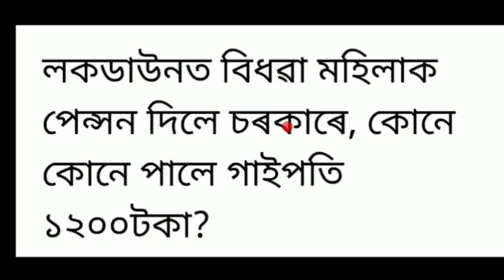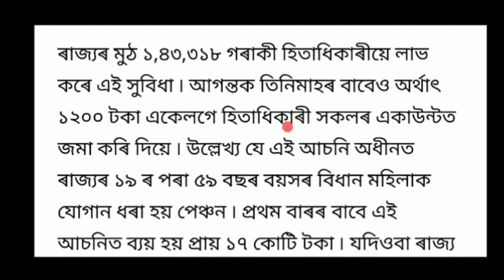সুখবৰ লকডাউনৰ সময়ত বেংক একাউণ্টত ১২০০ টকা দিলে এতিয়াই চাই লোৱা how to get free money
মোৰ অলপ ভুল হৈ গ'ল ৰাইজ ১২ হাজাৰ নহয় ১২০০ টকা দিব । মোৰ ভুলৰ বাবে অনুগ্ৰহ কৰি  ক্ষমা কৰিব । ধন্যবাদ